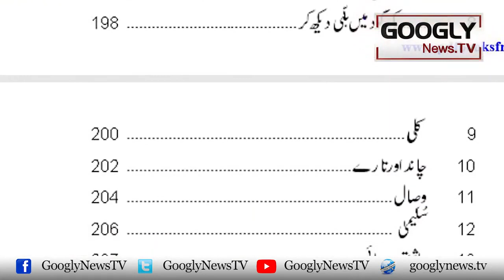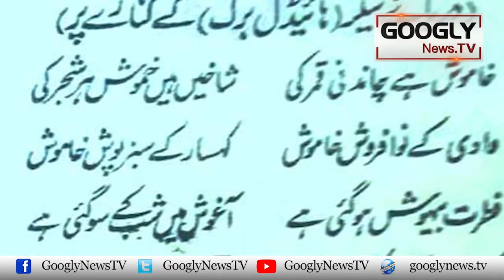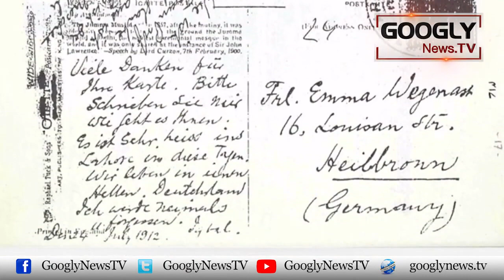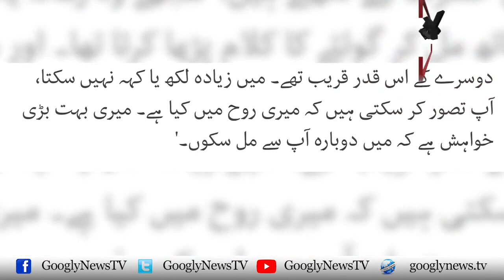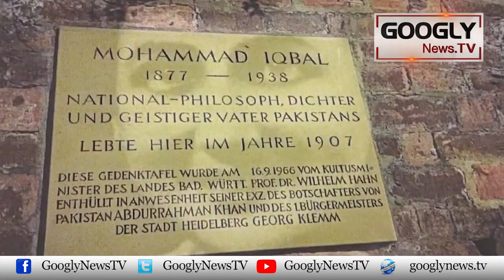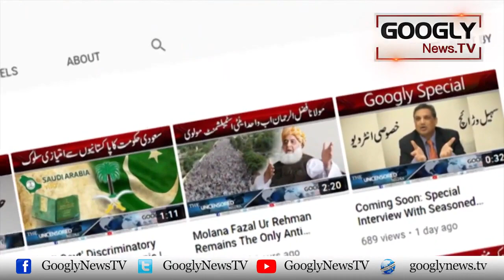Allama Iqbal Ka Apni German Mehbooba Sai Ishaq Kiyun Nakam Hua? | oogly News TV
Allama Iqbal Ka Apni German Mehbooba Sai Ishaq Kiyun Nakam Hua?